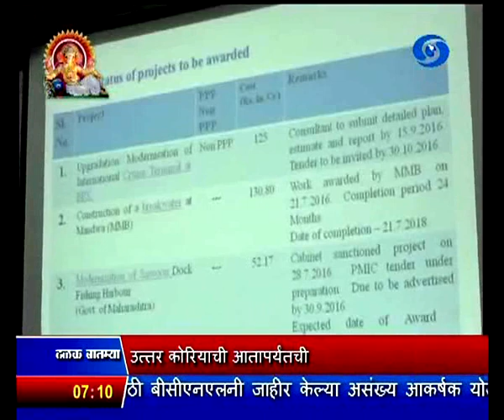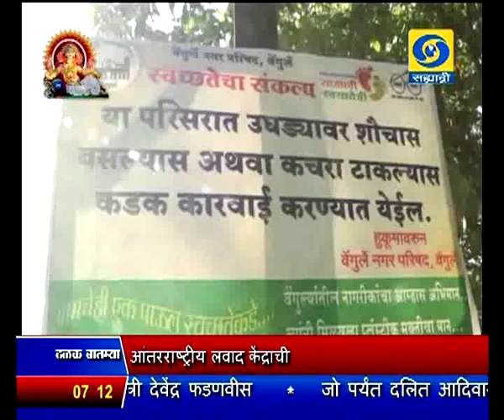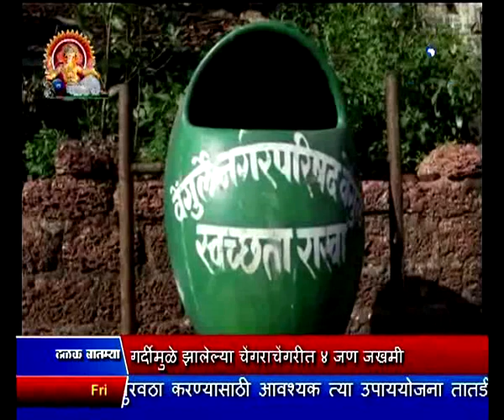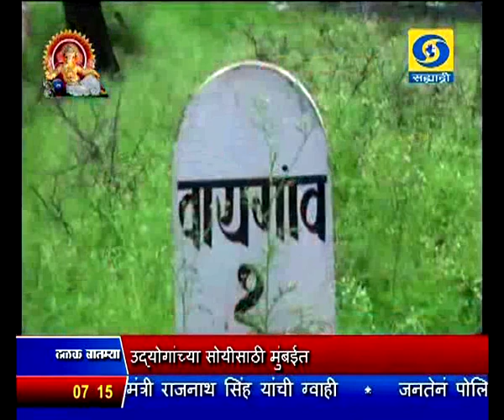09 Sept 2016 0700 News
ठळक बातम्या. उद्योगांच्या सोयीसाठी मुंबईत आंतरराष्ट्रीय लवाद केंद्राची येत्या दोन महिन्यात उभारणी करणार असल्याची मुख्यमंत्र्यांची घोषणा

वर्ष २०१७ च्या पद्म पुरस्कारांसाठी सर्वसामान्य जनतेकडून नामांकनं मागवण्याचा केंद्र सरकारचा निर्णय

तटरक्षक दलाच्या 'सारथी' या टेहळणी करणाऱ्या नौकेचं, गोव्यात केंद्रीय गृहमंत्री आणि संरक्षणमंत्र्यांच्या उपस्थितीत जलावतरण

उत्तर कोरियाकडून आतापर्यंतची सर्वात मोठी अण्वस्त्र चाचणी, चाचणीमुळे पाच पूर्णांक तीन रिश्टर क्षमतेचे भूकंपाचे धक्के

देशविकासातलं महत्व लक्षात घेता, शिपिंग कॉर्पोरेशनची क्षमता वाढवण्याचा केंद्र सरकारचा विचार

नौदलाच्या मुंबईतल्या भरती प्रक्रियेला उदंड प्रतिसाद, गर्दीमुळे झालेल्या चेंगराचेंगरीत चार जण जखमी

अमेरिकी खुल्या टेनिस स्पर्धेतल्या पराभवामुळे सेरेना विल्यम्सनं क्रमवारीतलं अव्वल स्थान गमावलं, महिला एकेरीत कर्बर आणि प्लिस्कोव्हा यांच्यात अंतिम लढत